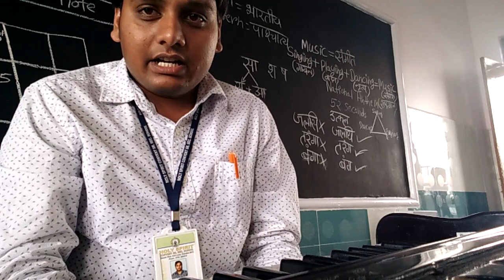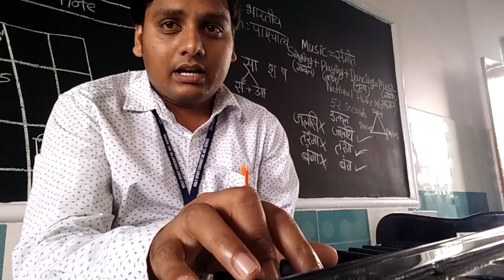National anthem sargam song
ओर हा 🔔 icon को दबाना ना भूले ज़िससे मेरी विडीयो आपको सबसे पहले मिल जाएगी
धन्यवाद 🙏🙏🙏🙏🙏🙏🙏